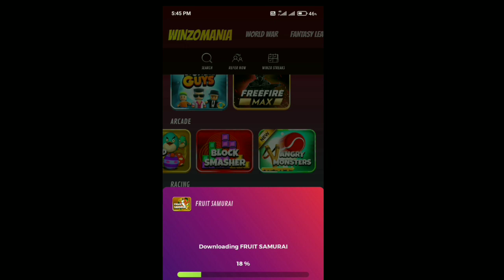New earning app Subway Surf Unlimited earn money